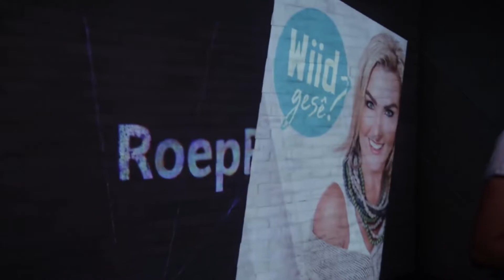RoepResensie | 12 Maart 2019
Moeg gesoek na iets om te kyk? Ons eie Karien Basson, joernalis en radio-omroeper, bied elke week spesiaal net vir jou ’n RoepResensie. Jy wil nie dié uitgekose vermaak misloop nie!